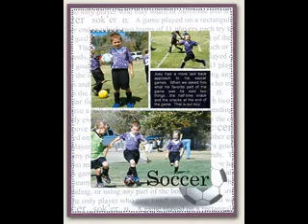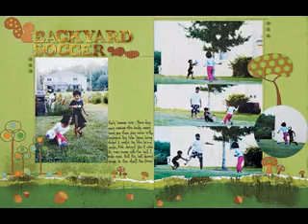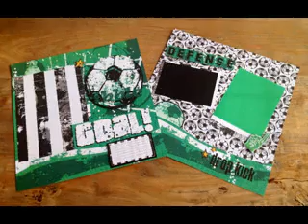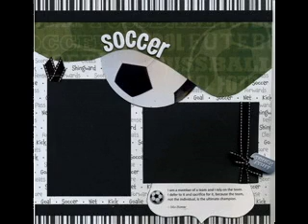DIY Soccer scrapbook decorations